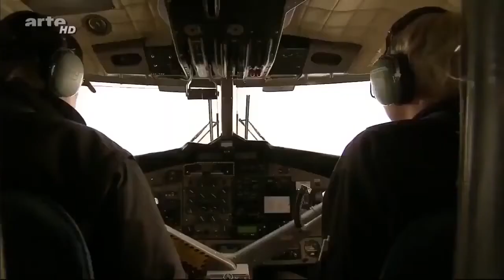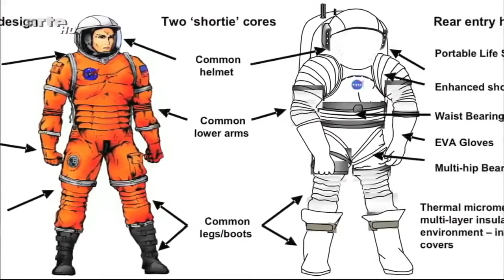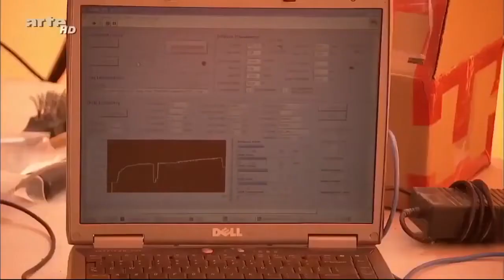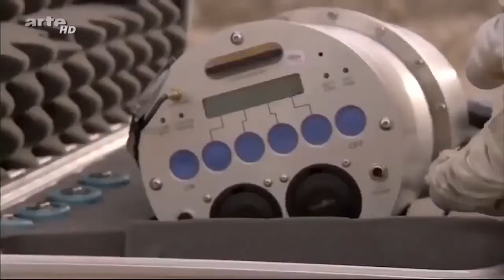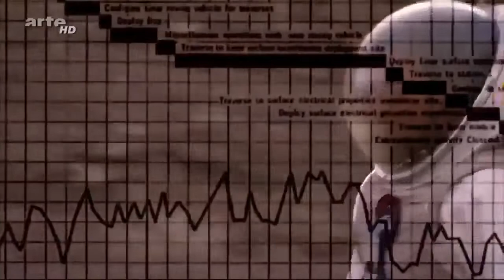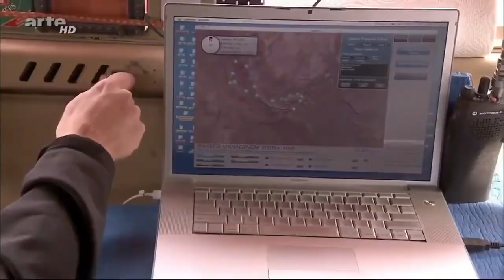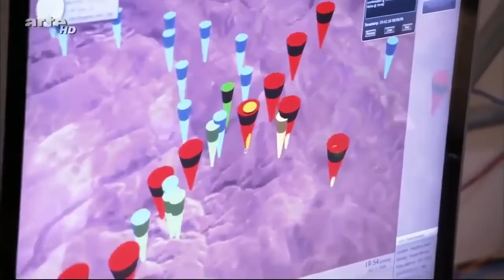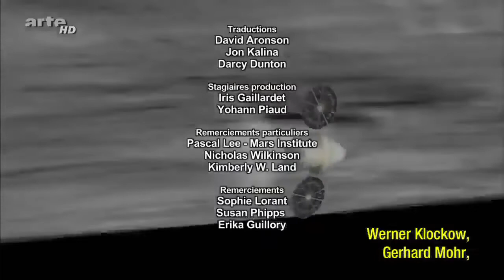Doku Universum - Die Erforschung des Universums